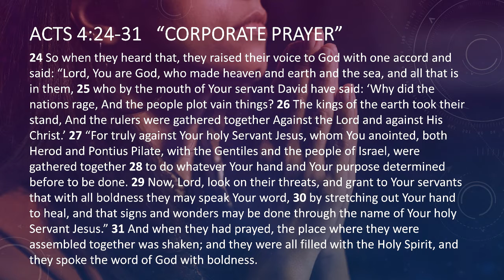Corporate Prayer | Acts 4:24-31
"Corporate Prayer”
Acts 4.24-31